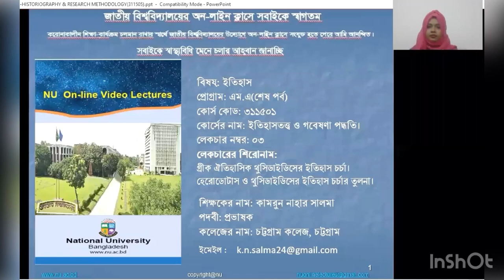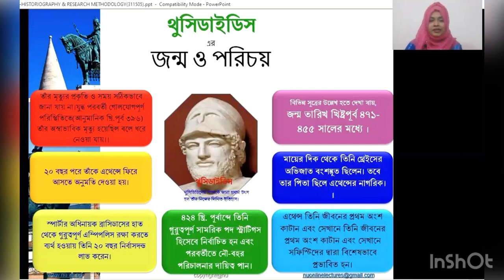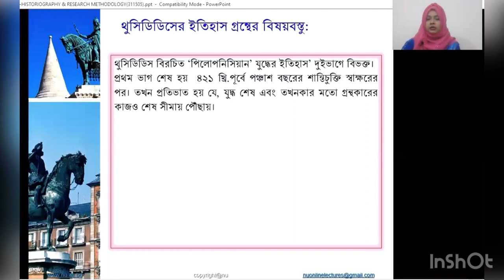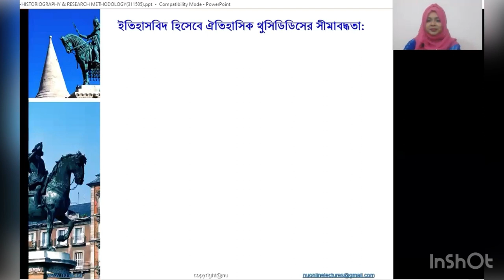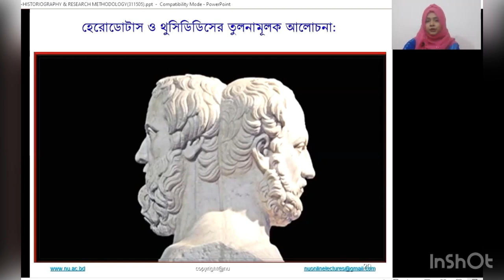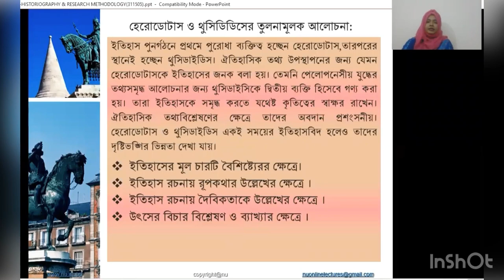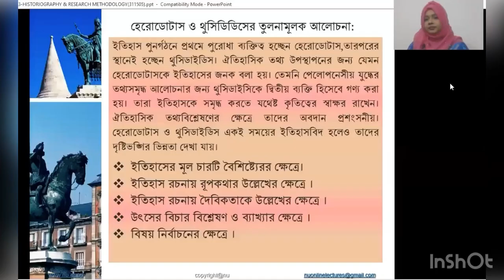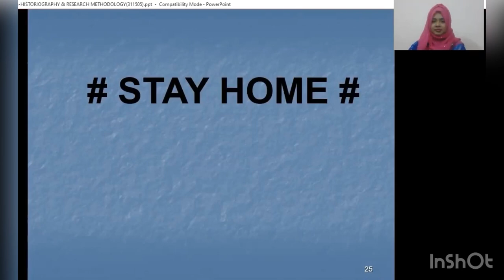MA-History311501 Lecture 3(National University)Subject Title: Historiography & Research Methodology.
MAHistory311501 Lecture 3(National University)Subject Title: Historiography & Research Methodology.